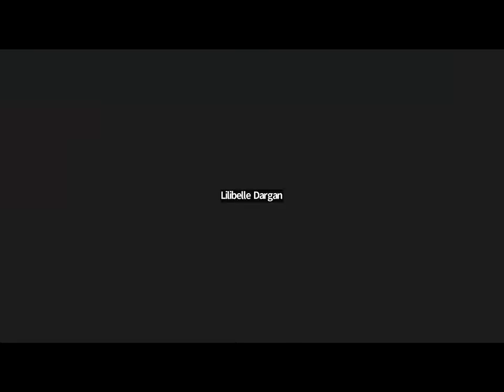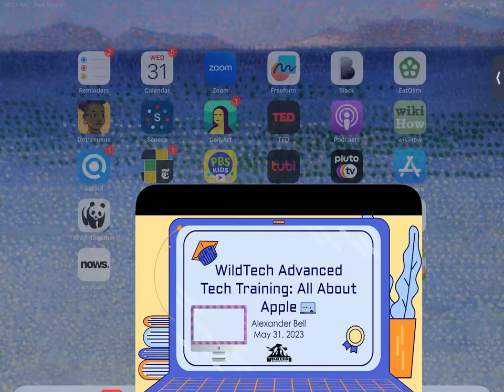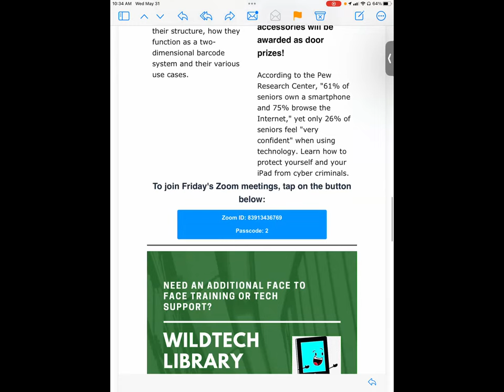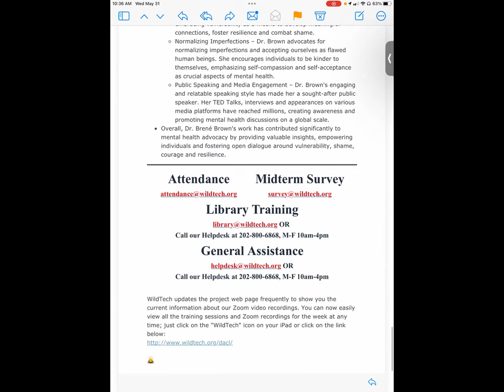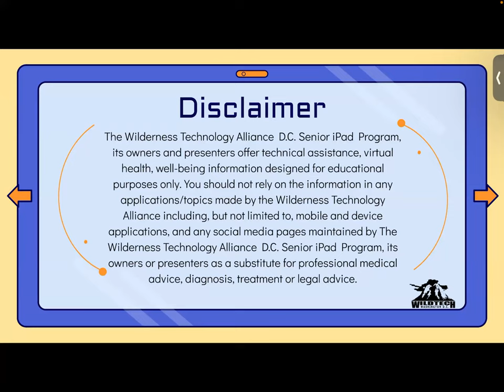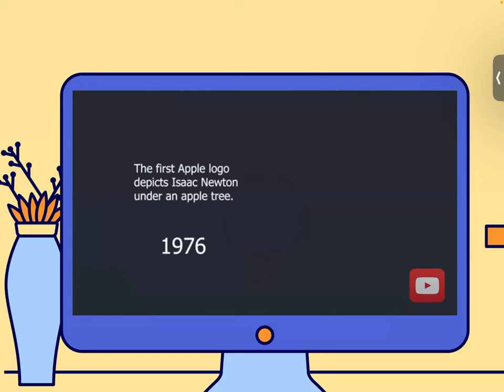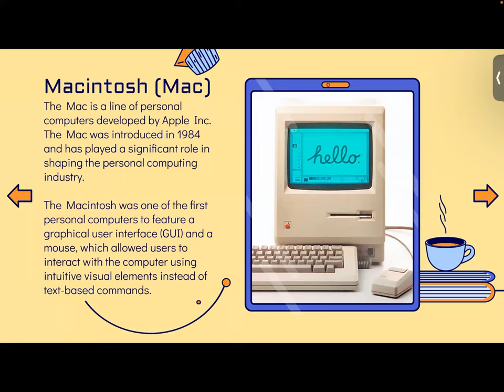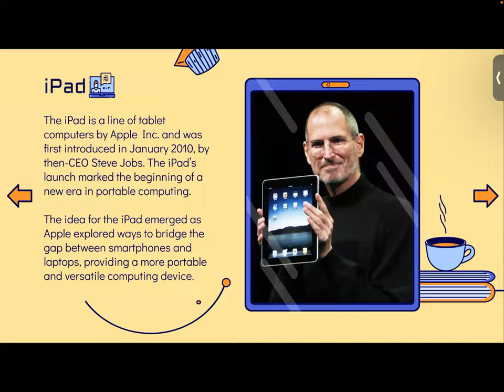Advanced Tech Training: History of Apple & Mid Year App Review - (5/31/23)